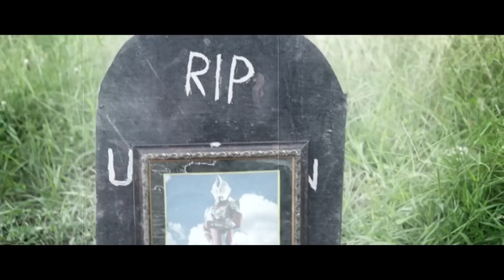BOCIL MENEMUKAN KUBURAN ULTRAMAN YG SUDAH TERBENGKALAI BERTAHUN - TAHUN!!!